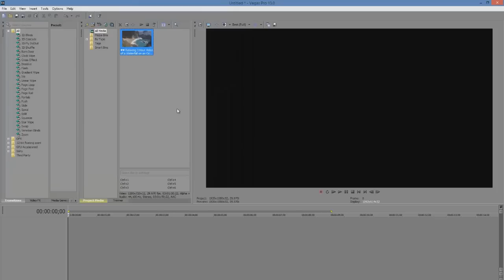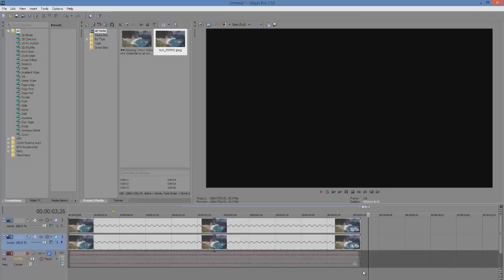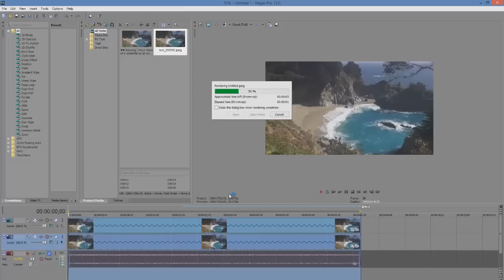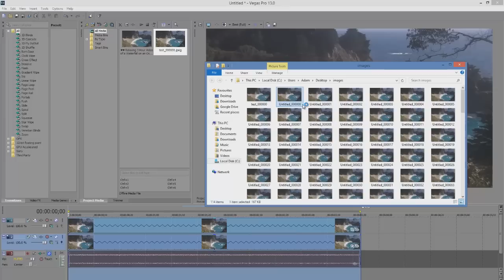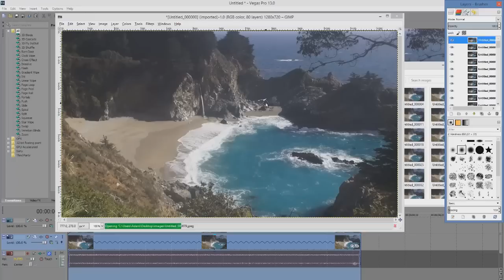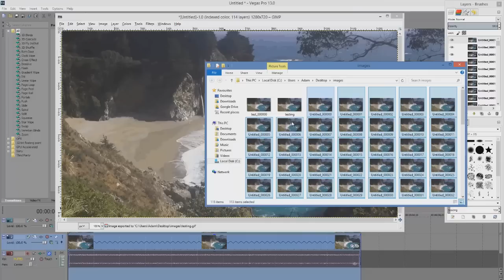#6 - Sony Vegas Tutorial - GIF Images Without Photoshop!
In this tutorial I will show you how to create GIFs in Sony Vegas Pro.

You can use GIF images on various websites such as Tumblr, these images are used as a low-size way of sharing video clips across the internet.